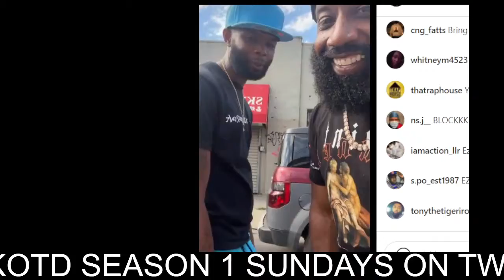SMACK "IG LIVE" PULLS UP TO CELEBRATE STEAMS B-DAY! IS EAZY THE BLOCK CAPTAIN ON SMXI 😱😱😱 ??? 2eiies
2eiies| battlerap| supporter|